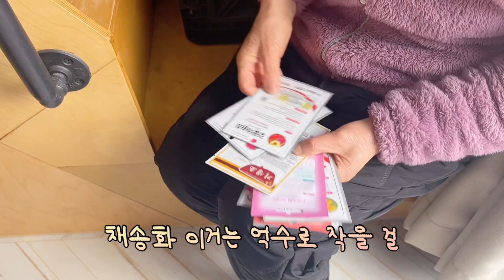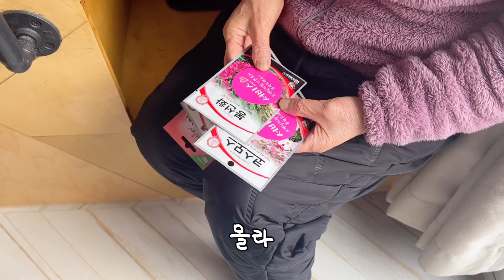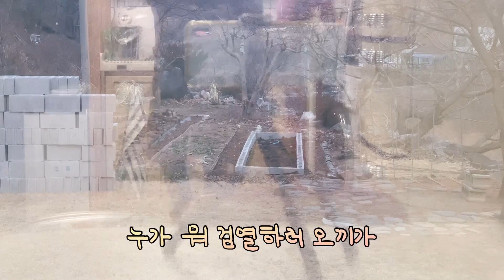SUB 단순로그137 생각보다 일이 커진 시골텃밭 리뉴얼 vlog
이번 주는 미뤄뒀던 텃밭 경계석을 교체하는 작업을 했습니다.
벽돌 200개 정도면 전체 텃밭을 다 할 수 있을 지 알았는데
200장이 더 필요할 것 같아요;;;;;
일단 시작을 했으니 마무리는 해야겠죠 ㅋㅋㅋ
여튼 일을 벌이면 항상 생각보다 커지는 경향이 있네요:D